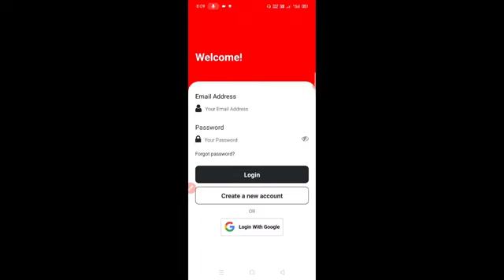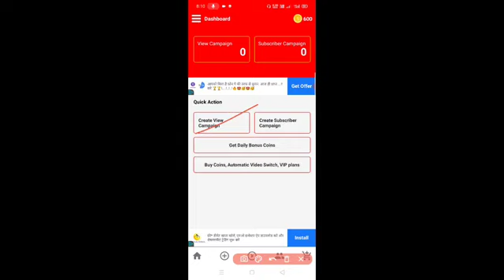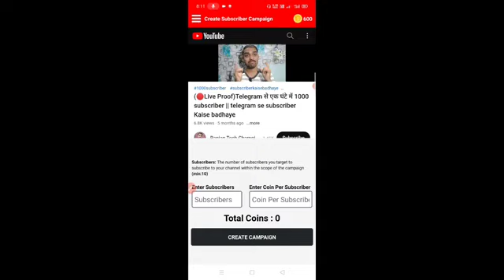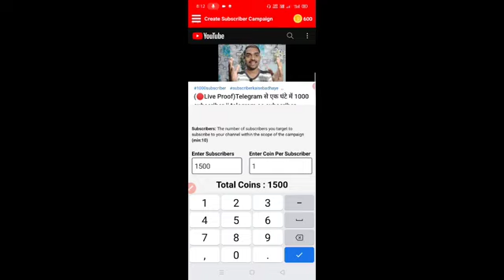🔥Just 1 Click 1500 Subs | subscribe kaise badhaye | how to increase subscriber on youtube channel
App link